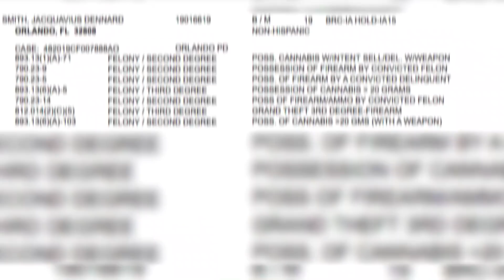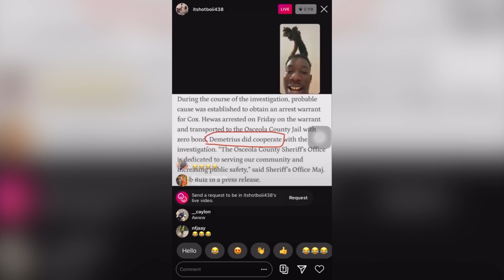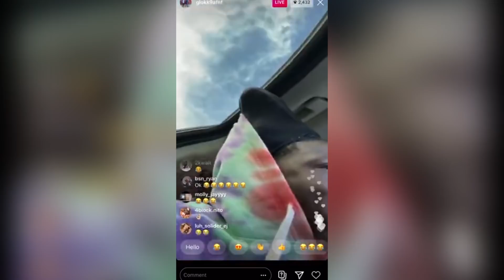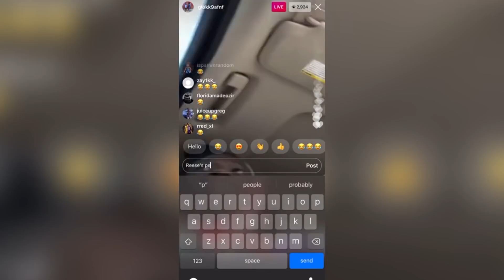Florida’s most wanted gangs: 9lokknine’s AFNF The Army Vs Hotboii’s 438